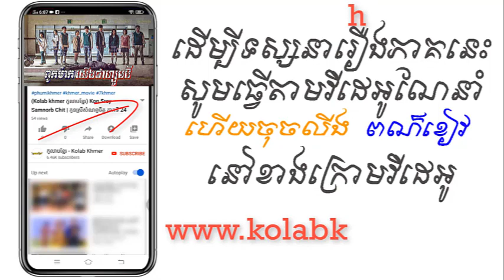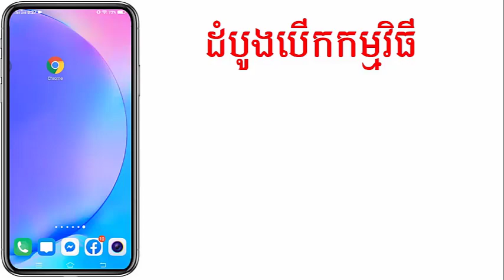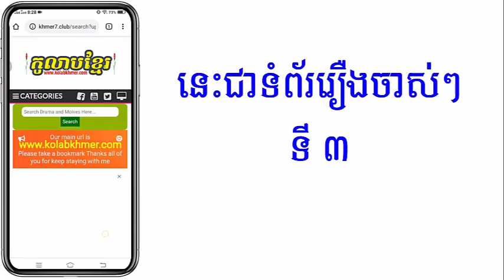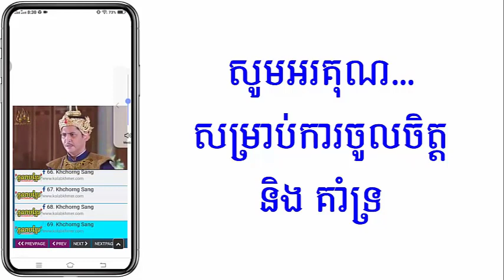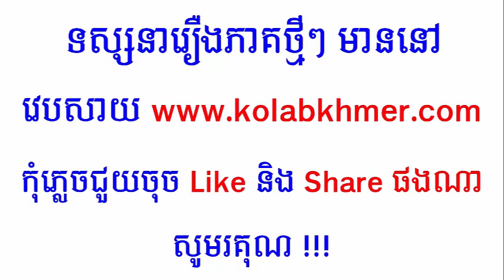(ភូមិខ្មែរ-Phumikhmer) Pouk Mak Yerng Chea Zombie ពូកម៉ាកយើងជាហ្សូមប៊ី